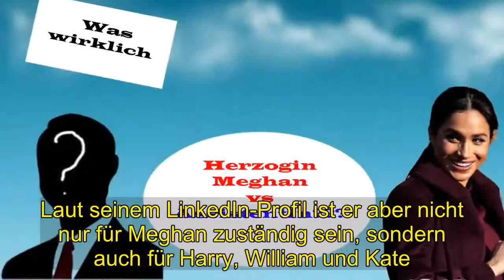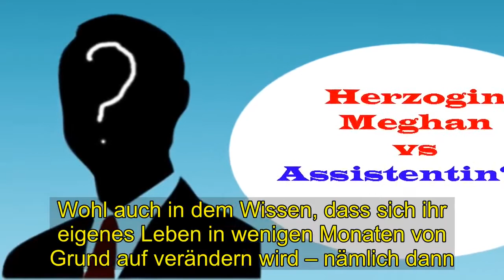Shocking | Herzogin Meghan: Doch die ehemalige Schauspielerin hat bereits Ersatz gefunden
Gute Nachrichten für die Frau von Prinz Harry: Nach drei verlorenen Mitarbeiterinnen geht es im Team von Herzogin Meghan wieder bergauf.  Die 37-Jährige hat einen neuen Pressesprecher.. Nur sechs Monate nach ihrer Traumhochzeit auf Schloss Windsor wurde Herzogin Meghan im November . von ihrer persönlichen Assistentin Melissa Touabti verlassen
.  Einen Monat später hat eine weitere Angestellte das Handtuch geworfen.. 17 Jahre lang hatte Samantha Cohen als Privatsekretärin für das britische Königshaus gearbeitet, zuletzt war sie für Meghan zuständig
.  Die Assistentin wolle die Herzogin von Sussex noch bis zur Geburt des Babys unterstützen, danach den Palast verlassen. Anfang Januar die nächste Hiobsbotschaft: Meghans Personenschützerin. deren Namen noch nie erwähnt wurde, soll ebenfalls die Kündigung eingereicht haben
.  Nach und nach laufen der Herzogin die Mitarbeiterinnen weg.. Er arbeitete fürs Finanzministerium. Doch die ehemalige Schauspielerin hat bereits Ersatz gefunden.. Dieses Mal hat sich die 37-Jährige für einen Mann entschieden
.  Christian Jones soll seit Dezember der neue Pressesprecher der Herzogin sein.. Eine offizielle Bestätigung des britischen Königshauses gibt es bis jetzt allerdings noch nicht
. Wie die "Daily Mail" jedoch berichtet. sollen Christian Jones und Herzogin Meghan am Freitag gemeinsam bei einem Arbeitsessen in London gesehen worden sein
.  Laut seinem LinkedIn-Profil ist er aber nicht nur für Meghan zuständig sein, sondern auch für Harry, William und Kate. Zu seinen Hauptaufgaben gehören vor allem die Kontaktpflege zu britischen und internationalen Medien sowie die Unterstützung der karitativen Arbeit.  Christian Jones war zuvor für den britischen Politiker David Davis zuständig, davor arbeitete er als Pressesprecher im Finanzministerium. Fünf Monate nach der royalen Hochzeit erwarten Herzogin Meghan und Prinz Harry Nachwuchs.  Jetzt hat sich der werdende Vater selbst zu Wort gemeldet – und zwar ganz charmant und glücklich.  .Der Auftakt zu ihrer großen Tour durch Australien und Neuseeland hätte nicht besser laufen können.  Am Montagmorgen teilte der britische Kensington-Palast mit, dass Herzogin Meghan und Prinz Harry ein Baby erwarten.  Bei den Terminen in Sydney durften die wartenden Fans dann bereits einen ersten Blick auf den wachsenden Bauch der 37-Jährigen erhaschen.  Und noch eine Premiere wurde bei den Aussies gefeiert.. Prinz Harry hat sich erstmals zu Wort gemeldet und über den Nachwuchs gesprochen
. "Wir danken Ihnen aufrichtig für das unglaublich warme Willkommen und die Möglichkeit, so viele Australier aus allen Gesellschaftsschichten zu treffen", erklärt der 34-Jährige, als er in seinem dunkelblauen Anzug vor die Presse tritt. . . . .  Dann redet er weiter, offen, mit einem Lächeln auf den Lippen. . "Wir konnten uns auch keinen besseren Ort vorstellen, um das bevorstehende Baby - Junge oder Mädchen - anzukündigen. ".Während er das sagt, huscht ihm immer wieder ein Grinsen übers Gesicht. . Sein Blick